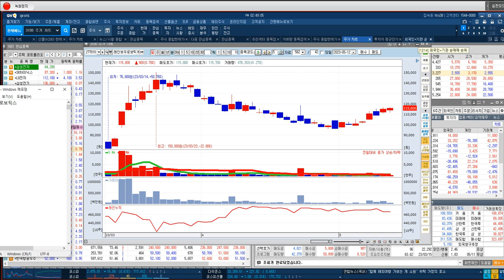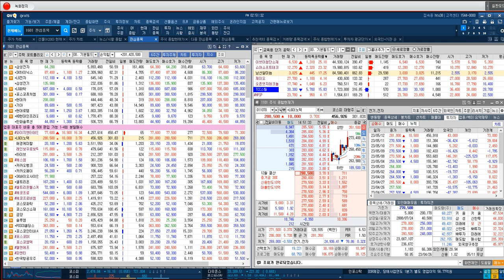[레인보우로보틱스 전략] 현재가 115,800원 & 보유물량 100% 정리 & 거래대금 최소 2,500억원 & 거래량 기준 최소 200만주이상 형성될 때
♣ 축↑와이지엔터테인먼트 19%↑폭등
◆ 초대박 단타방 OPEN 행사 99만원

◆ 선착순 10명 마감 (한시적 상품)

♣ DB증권 자산이동시 특급 혜택

◆ EVENT 1
◆ 종목검색기 평생 무료

◆ EVENT 2
◆ 서비스 기간 최대 1개월 추가지급

07. 콩콩콩님
06. 이*호님
05. 정*광님
04. 김*봉님
03. 시크하니님
02. 미스터초이님
01. 서*경님

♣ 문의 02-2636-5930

♣ 와이지엔터테인먼트 전략
◆ 소속 아티스트 파워 긍정적

★ 2023년 05월 12일 11:44

★ 2023년 05월 12일 11:15

★ 2023년 05월 12일 09:41

★ 2023년 05월 12일 09:26

♣ YG PLUS 특별교육
◆ 와이지엔터테인먼트 시간외

★ 2023년 05월 11일 21:00

♣ 시황 & 이차전지 & 주력주 전략
▶ 이차전지 & 자동차 & IT 주도

★ 2023년 05월 11일 15:30

★ 2023년 05월 10일 15:30

★ 2023년 05월 09일 15:30

★ 2023년 05월 03일 15:30

★ 2023년 05월 02일 15:32

♣ 현대차 전략 35% 폭등↑
◆ 상장사 분기 영업이익 1위

★ 2023년 05월 10일 21:00

★ 2023년 05월 09일 12:03

★ 2023년 04월 26일 17:46

★ 2023년 04월 25일 14:53

♣ 이차전지 전략

◆ 에코프로 & 포스코퓨처엠
◆ 포스코엠텍 & 코스모신소재
◆ 애경케미칼 & 레인보우로보틱스
◆ HD현대인프라코어

♣ 종목검색기 무료 신청방법 안내
♣ 서두르세요 ~ 선착순 마감 예정입니다

◆ DB증권 MTS를 핸드폰에 다운 받으시고

◆ 아래의 방법으로 종목 검색기를 등록하시면 됩니다

◆ 혼자 설치가 어려우신 분들은 연락 주시기 바랍니다

♣ DB증권 MTS를 핸드폰에 다운 받으셨으면
◆ 1~4번까지 순서대로 완료해 주시면 됩니다^^

◆ 모든 과정은 무료입니다

1. DB금융투자 MTS 무료설치

* 안드로이드용
'DB금융투자 MTS (계좌개설 포함)

2. MTS 실행 후 화면 아래 "계좌개설 바로가기" 클릭

3. 1단계 "국내/해외주식거래 공모주청약" 선택하셔서 개설진행

4. 5단계에서 투자권유대행인 "전연정"을 검색하여 등록 진행

♣ 검색기 설치 완료후 전화 혹은 문자 주시면

종목검색기 사용방법 안내드리겠습니다

▲ 신청양식 = 성명 / 자산규모

예시) 홍길동/3천만원

★ 2023년 05월 10일 21:00

★ 2023년 05월 09일 23:51

★ 2023년 05월 08일 01:11

★ 2023년 05월 04일 01:24

♣ 축↑인공지능 종목검색기 연일↑폭등
◆ VIP 1+1개월 276만원 1명 마감후 인상

09. 김*용님
08. 김*재님
07. 이*형님
06. 이*범님
05. 석*득님
04. 조*제님
03. 김*하님
02. 김*수님
01. 홍*미님

◆ 베트남 R&D법인 신설

★ 2023년 04월 12일 12:17

★ 2023년 03월 09일 09:38

★ 2023년 04월 24일 16:06

★ 2023년 01월 18일 11:00

-2005년 증권선물거래소(현KRX) 초청 강연

2016년 | 대신증권 & SBSCNBC 주최 전문가 실전투자대회 1위
2009년 | NH선물 해외파생상품 실전투자대회 1위
2007년 | 대우증권 실전투자대회 7,681% 1위
2006년 | 삼성증권 실전투자대회 1위
2006년 | 현대증권 ELW 실전투자대회 1위
2003년 | 제일투자증권 실전투자대회 1위
2002년 | 메리츠증권 실전투자대회 1위
2001년 | 겟모어증권 실전투자대회 2위

2017년 윤정두의 주식 투시경(통합)
2016년 윤정두의 주식 투시경(캔들의 비밀)
2009년 대한민국 증권 금융 트렌드
2009년 슈퍼개미+의 투자 비밀
2008년 윤정두의 ELW 투자비법 X-FILE 1~2권
2007년 슈퍼개미 열전
2005년 완전정복 주식투자 기초
2000년 ~ 2004년 주식 기초도서 시리즈 1~4권

2023년
- 팍스경제TV 윤정두의 주식투시경 시즌